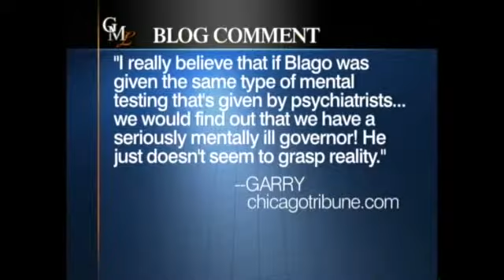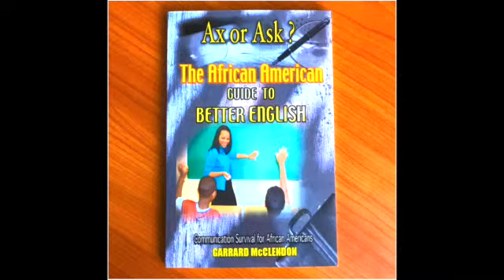Ethics and Pay to Play in Chicago - Garrard McClendon Live CLTV Ep39 - SD 480p